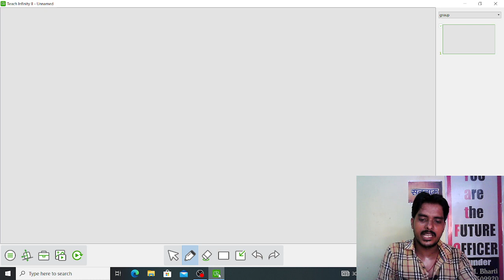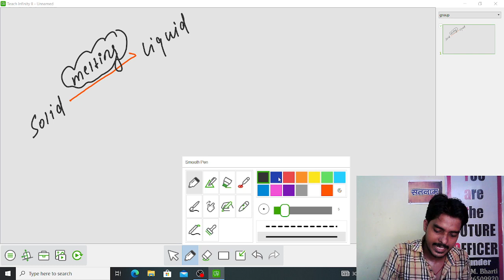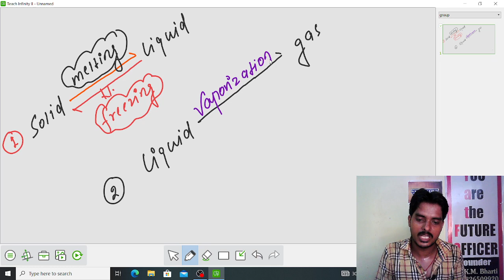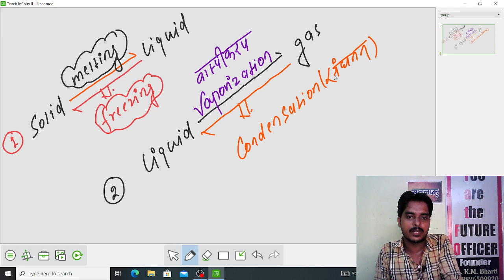Melting| Freezing| vaporization |Condensation| FOR GOVERNMENT EXAMS ( BPSC| BIHAR SI | SSC| BSSC)